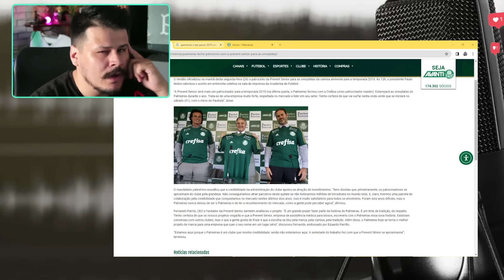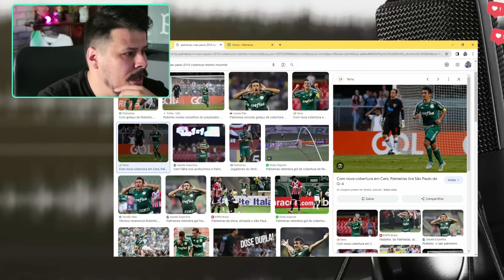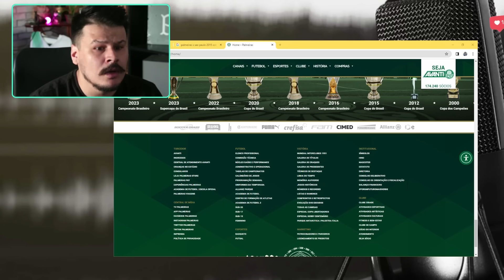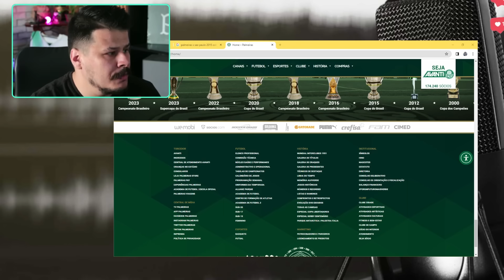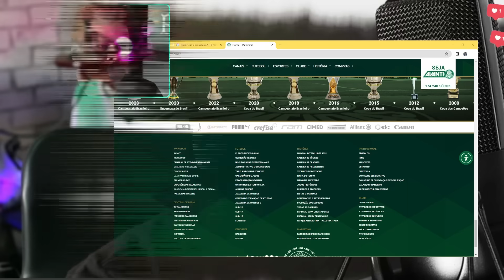O AGRANDE ANÚNCIO DA LEILA PEREIRA NA COLETIVA DE SEGUNDA FEIRA